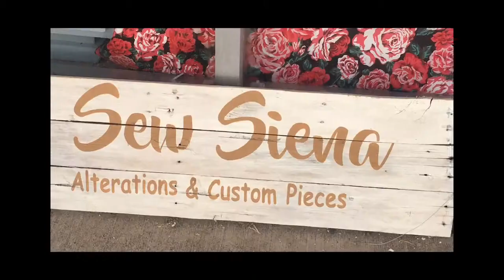Secondhand Upcycled Clothing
Checkout Sew Siena’s alteration shop in Lake Havasu!

-Stunning vintage clothing
- Alterations
-Wedding
- Upcycled clothing
-Tips on how to make your clothing last longer